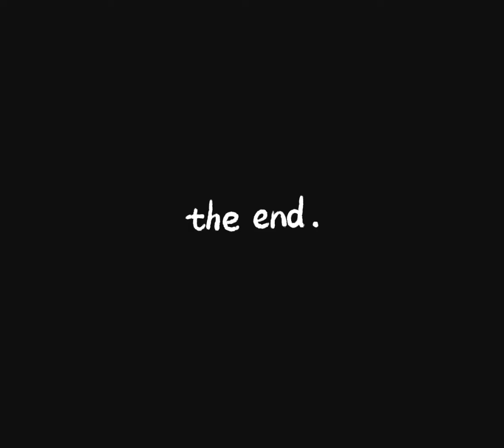LILY ROSE DEPP (DADDY’S GIRL)